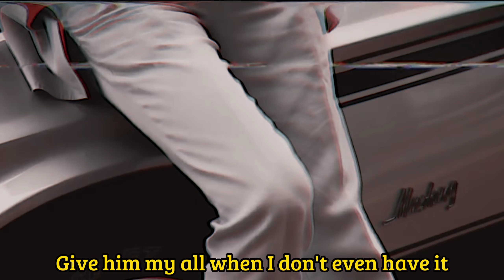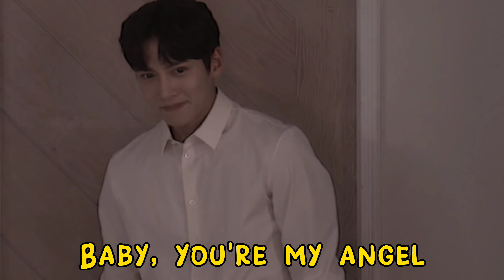Ji Chang Wook { Angel Baby FMV }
Everyone loves Ji Chang Wook right? So Do I. He has been my fav actor ever since I watched Suspicious Partner which was my first kdrama of his. I also watched Healer, K2, Backstreet Rookie, Fabricated City, Lovestruck in the city, Hard Hit, Melting me Softly, The Sound of Magic,etc starring Ji Chang Wook and as you can see I m completely in love with this man. It'll mean a lot to me . Thanks!